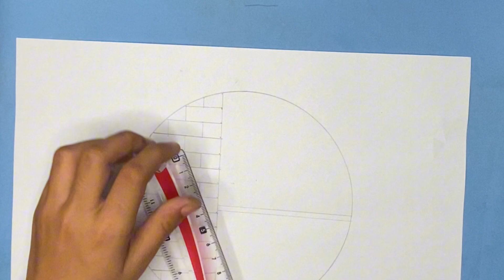Drawing A Beginner's GuideDrawing | A Step-by-Step